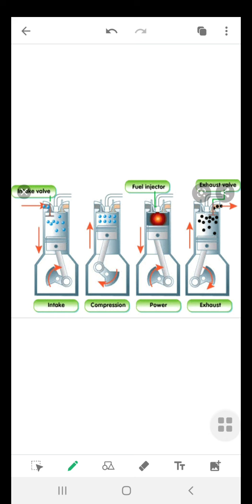ME 208 FOUR STROKE DIESEL ENGINE by C S Tak